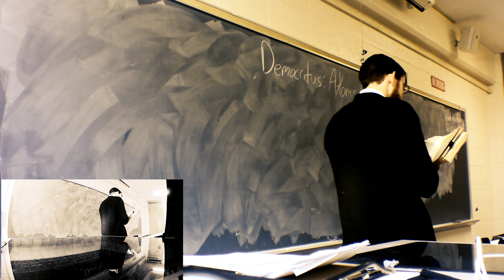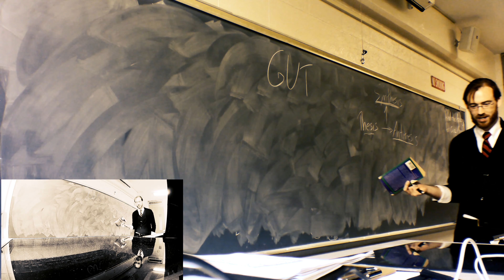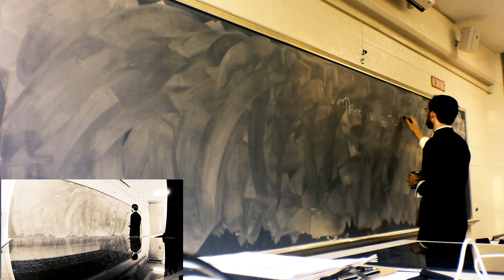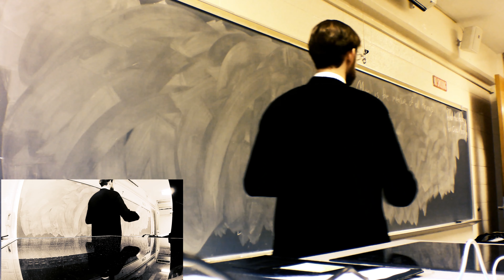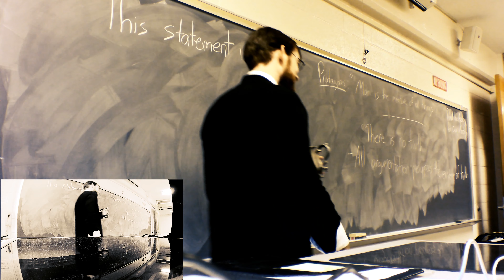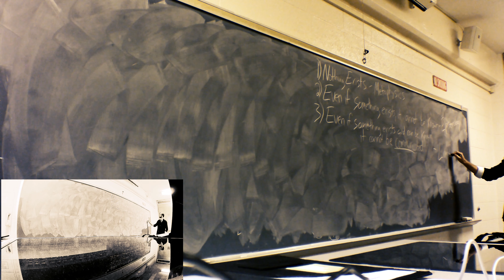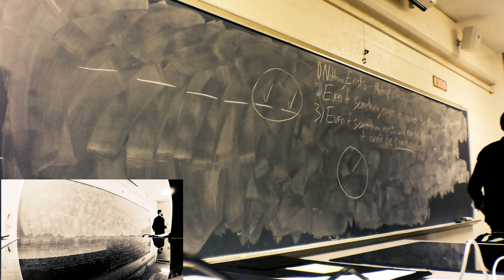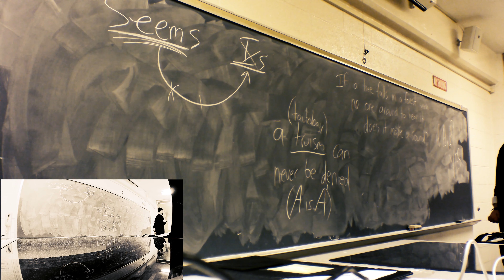Lecture III) Sophists (Relativism & Subjectivism) Intro Philosophy with Professor Daniel O'Connor